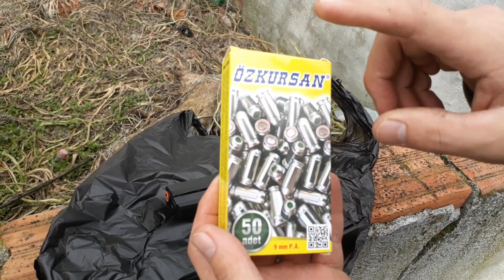Baredda z88 kuru sıkı tabanca atışa devam😚😚